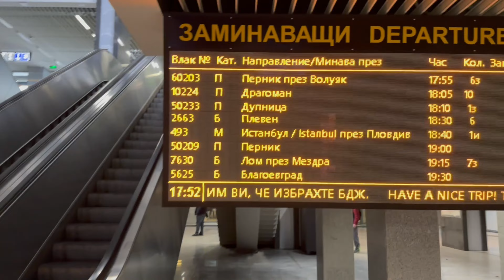Viajamos en el tren nocturno de Sofia a Estambul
En este vídeo os enseñamos el tren nocturno que conecta Sofía, en Bulgaria, con Estambul, en Turquía, recorriendo un trayecto que en el pasado formó parte de la ruta del famoso Orient Express.

¿Pensando en tomar este tren? Entonces no te pierdas todos los consejos que te damos a lo largo de este vídeo.